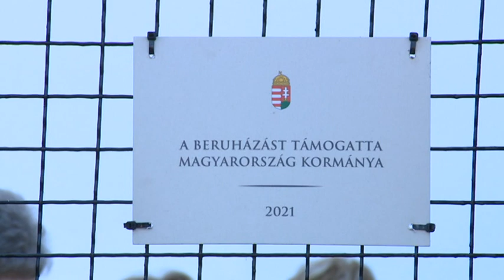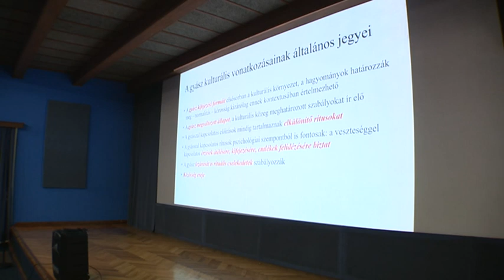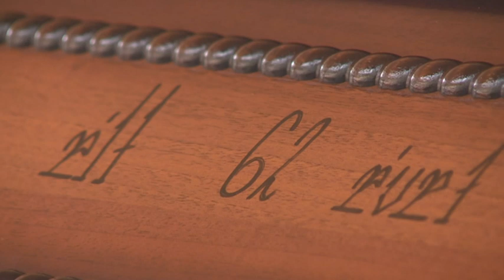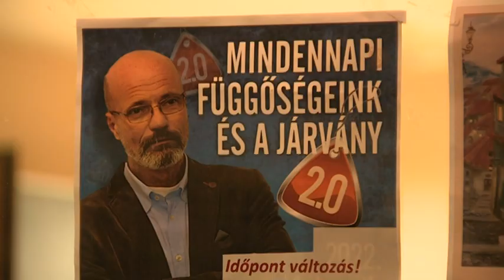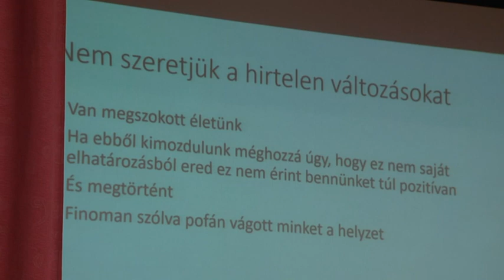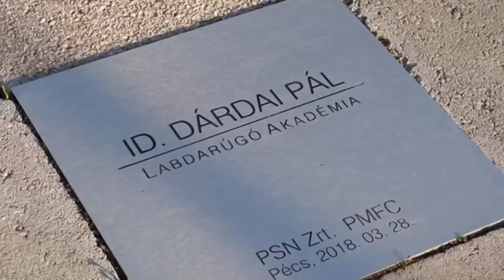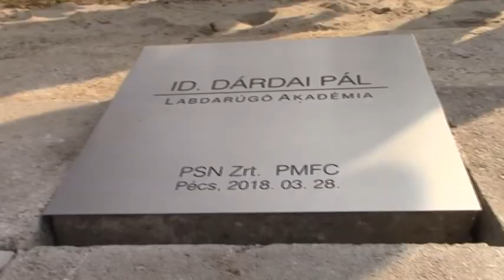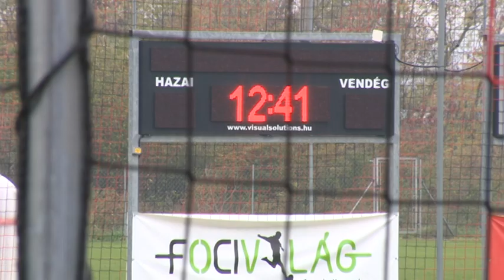Napjaink-közéleti magazin 2022. november 21.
00:00 Megújult a mároki katolikus templom
15:34 Restaurátor dolgozik a majsi szerb templomban
25:54 A gyász volt a témája a nyugdíjas szabadegyetemnek
35:28 Vírusok és szenvedélyek
55:51 Átadták az új utánpótlás centrumot Pécsett